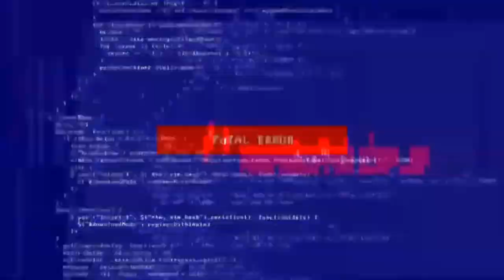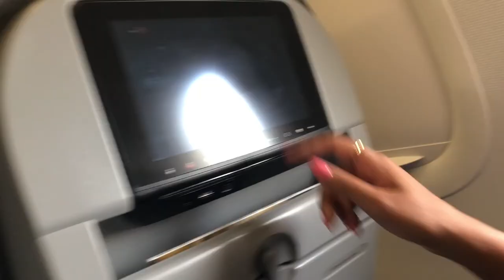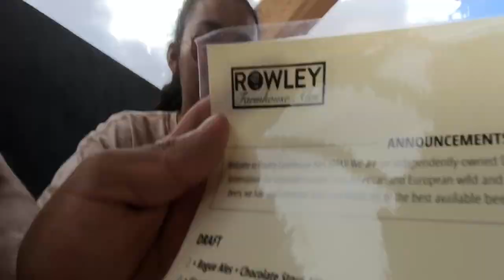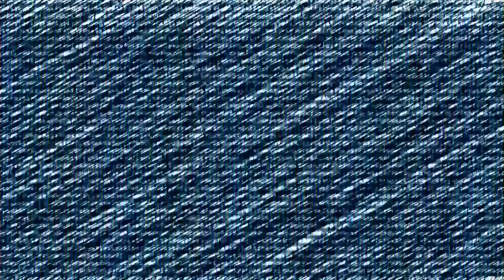LIFE OF JOHNNY | It was our first time..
I’m back again showing you guys the adventure & vacation side of my channel sadly only thing I could work on was my cardio! But I’m glad to be back on the tube! Enjoy